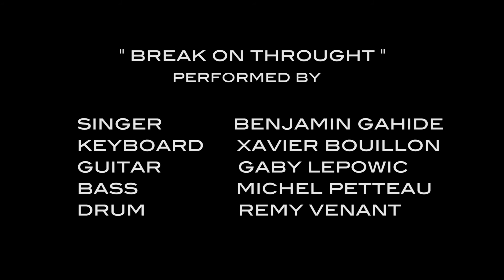The Doors "Belgian Tribute"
Concert au Bateau Ivre à Mons le mardi 17 juin à 00h00 pour la ducasse du Doudou